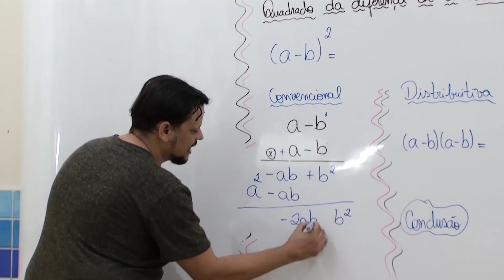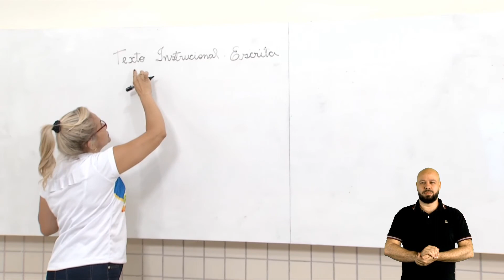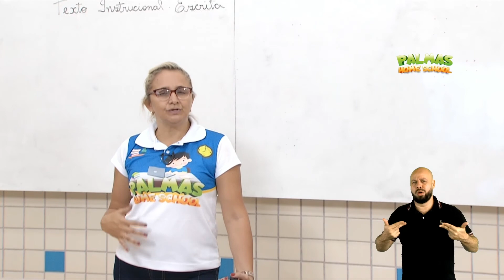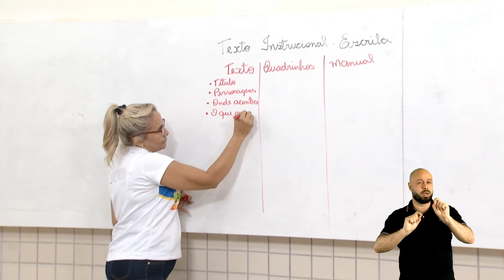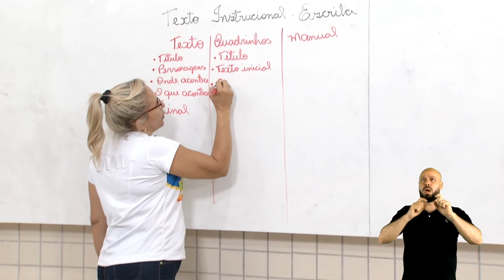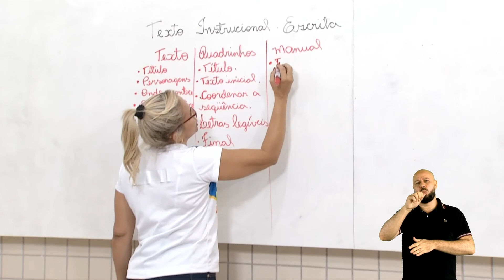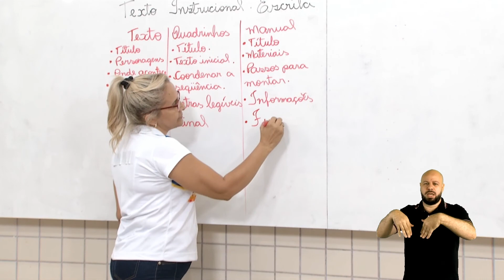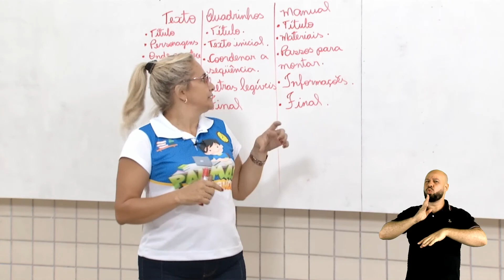3º Ano - PPT - Profª Mauricéia Gomes - Aula 06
Tema da aula:
Gênero textual instrucional